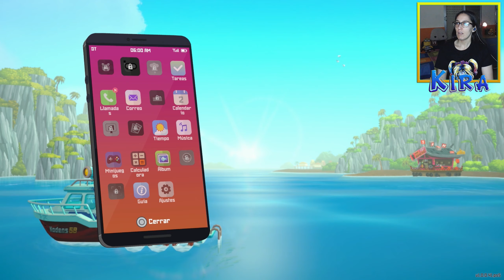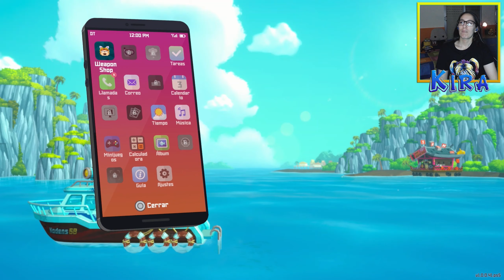Uno De Los Mejores Indies 2023!!! | Dave, The Diver | Gameplay en Español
Que hay zagales!!!

Hoy jugamos a la PRIMERA HORA DE... DAVE, THE DIVER

DAVE THE DIVER es un juego casual de rol y aventuras para un solo jugador que incluye elementos de pesca y exploración del fondo marino durante el día y de gestión de un restaurante de sushi durante la noche. Ayuda a Dave y a sus extraños amigos a destapar los secretos de la Fosa Azul